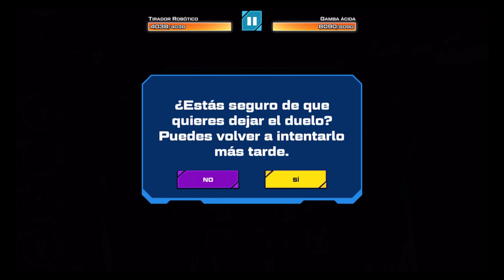¡EL KAKAS *VERSION FIN DEL MUNDO*! / SLUGTERRA SLUG IT OUT 2 / SPLASH